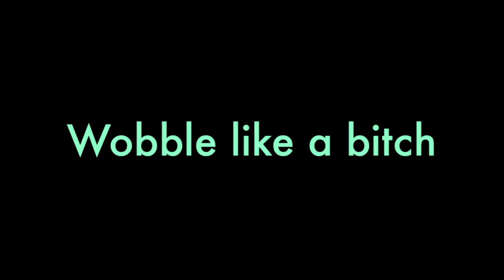Wobble like a bitch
its kinda called dubstep, but at the samen time, no